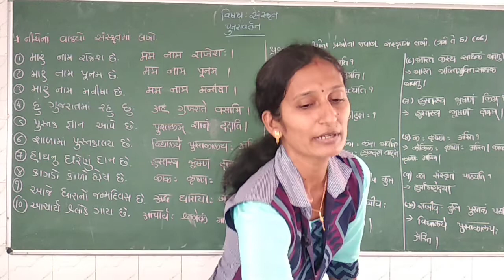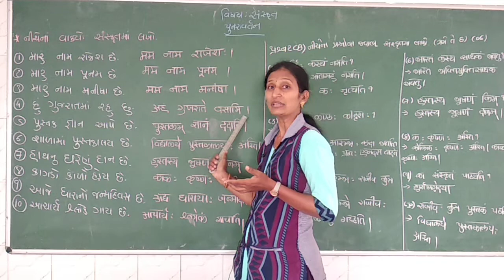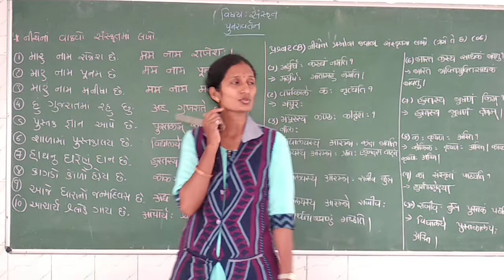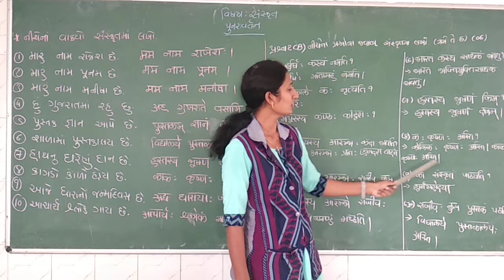ગુજરાતી માધ્યમ|ધોરણ : ૬ |વિષય:संस्कृत|ટોપિક : पुनरावर्तन |શિક્ષક:विद्या पाटिल